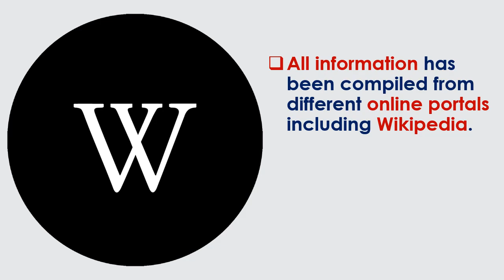Lady Gaga Lady Gaga’s Complete Relationship Timelines From Luc Carl To Michael Polansky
Lady Gaga’s Dating History Is More Mysterious Than Her Music
Here's everything we need to know about Lady Gaga’s love life.
Lüc Carl (2005 – 2008)
Back when Lady Gaga was still Stefani Germanotta in 2005, she started dating night club manager, musician, and DJ Lüc Carl. The two dated and broke up before she rose to fame, though they were rumored to have gotten back together in 2010.
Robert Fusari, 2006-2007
The two began dating in 2006. Back then, Gaga hadn't yet reached the pinnacle of her fame but was just breaking onto the scene.
Matthew Williams (2008)
Gaga first met DJ and designer Matthew "Dada" Williams at a sushi restaurant in Los Angeles, though they didn't begin dating until a year after their initial meeting.
Taylor Kinney (July 2011 – July 2016)
Taylor dated Lady Gaga from July 2011 and became engaged in February 2015, however they had called it off in July 2016.
Christian Carino (February 2017 – February 2019)
Gaga and Carino were first reported to be dating in early 2017, and romance speculation heightened when they were seen getting cozy during Super Bowl weekend that year
Dan Horton (July 2019 – October 2019)
LADY Gaga is reportedly dating music engineer Dan Horton, just six months after her split from fiancé Christian Carino.
Michael Polansky, 2020
Lady Gaga is dating Harvard grad and CEO Michael Polansky. Polansky runs Facebook co-founder Sean Parker's Parker Group and is also co-founder and executive director of the philanthropic Parker Foundation.